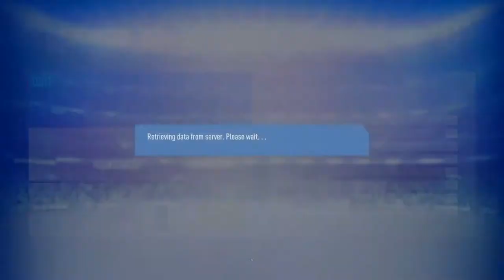Pro cuw 19 drop in with a big cuw and a pen